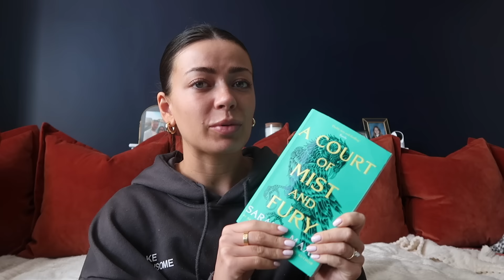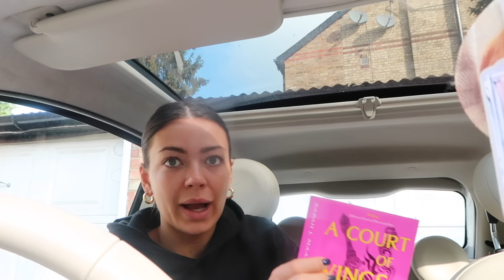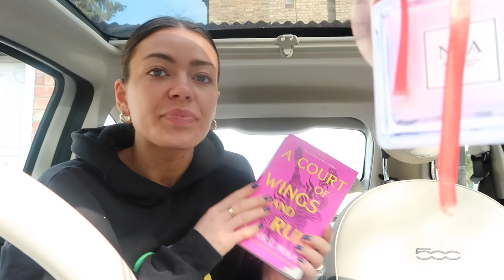VLOG | zara try on haul, what I'm eating & a catch up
PRODUCTS MENTIONED:
asos dress: sold out
brown two piece set: REF 2756/016
green two piece set: REF 5039/364
black satin skirt: REF 8534/626
black t shirt: REF 3641/814
boat neck top: REF 3905/170